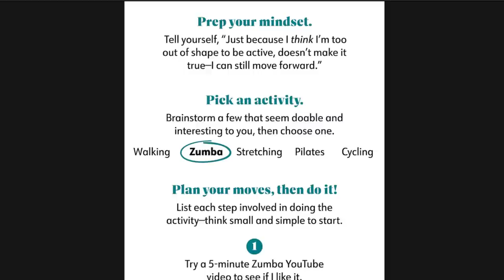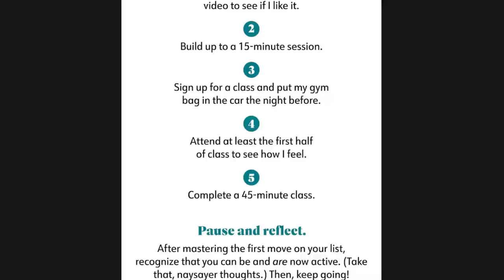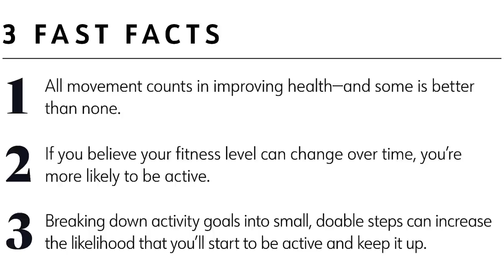WEEKLY WW WEIGH IN - HUGE WEIGHT GAIN😩😳 WEIGHT WATCHERS!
HAPPY FRIDAY! I'm baaacckkk from my plastic surgery! Let's talk about weight gain and the WW workshop! Enjoy!

$30 OFF!!

🎉NUTRITION CHANNEL!!!

Code JENNSWWJOURNEY

Code- jennswwjourney

Code- jennswwjourney